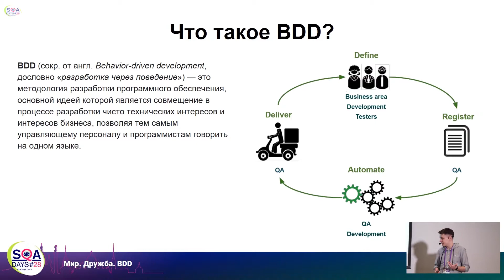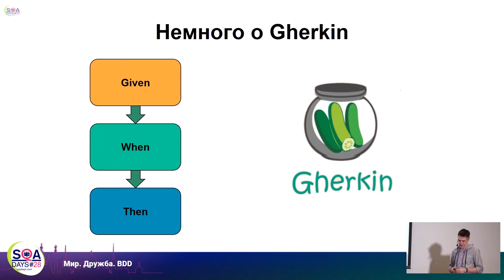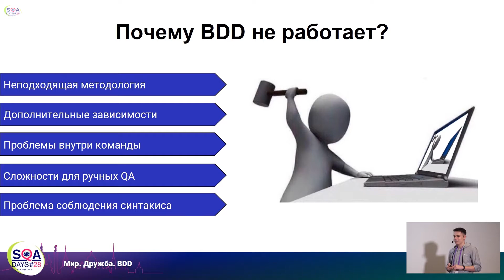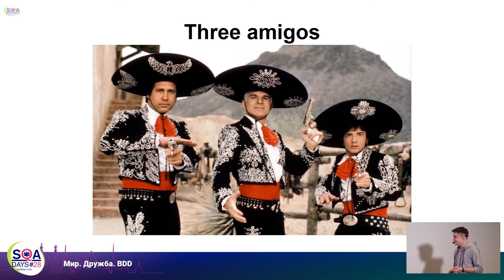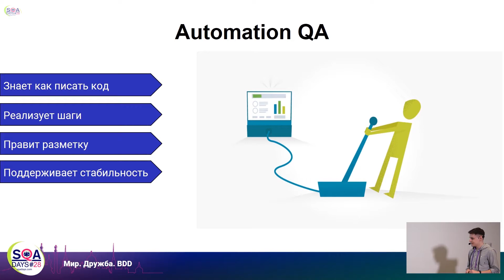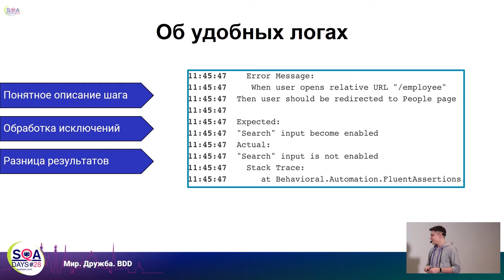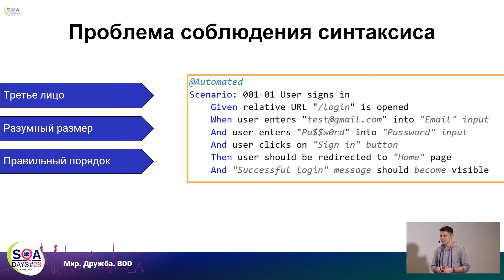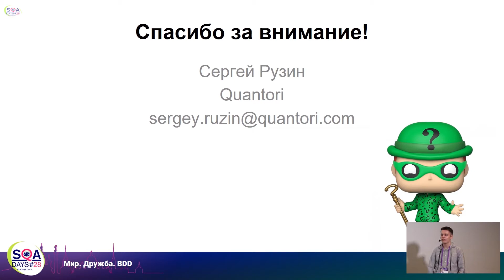Мир. Дружба.BDD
Доклад Сергея Рузина на конференции SQA Days-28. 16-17 апреля 2021. Санкт-Петербург